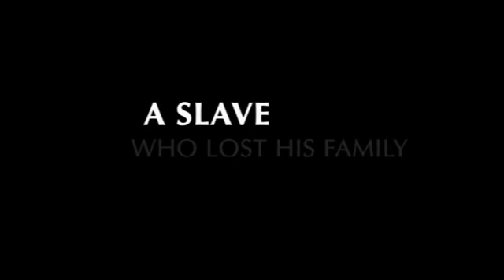HIROKIN: THE LAST SAMURAI Official Trailer (2012) - Wes Bentley, Jessica Szohr, Angus Macfayden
-SUMMARY: On a planet where humans must scavenge the barren post-apocalyptic wasteland, Hirokin, a reluctant samurai with a dark past, sets off on a mission to fulfill his destiny. Having fought to the death to save his wife and son from the planet's evil dictator - Griffin - and his elite army of warriors, the lone samurai is left for dead in the vast desert. Armed with his samurai blade, Hirokin is forced to choose between avenging the murder of his family and fighting for the freedom of his people. As he goes into war he'll discover a shocking revelation about his family, leaving revenge running through his veins.